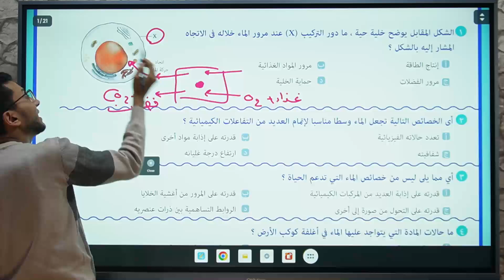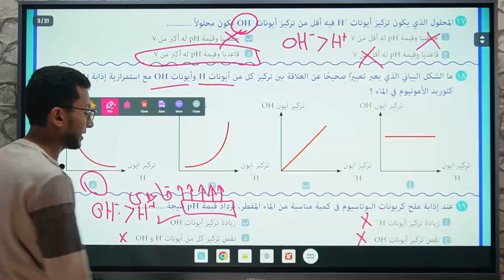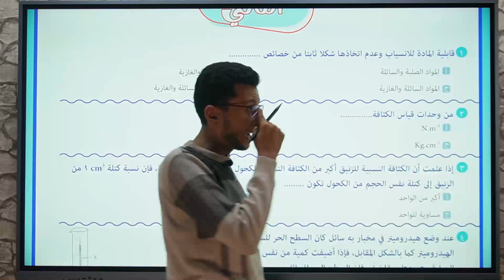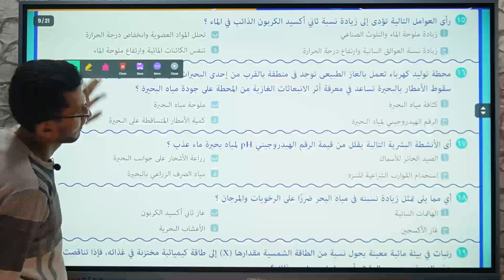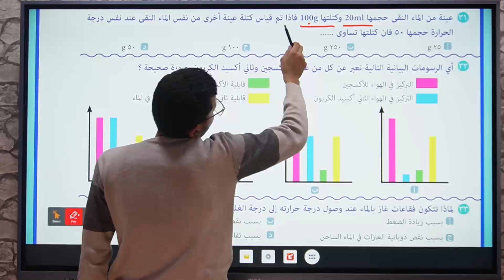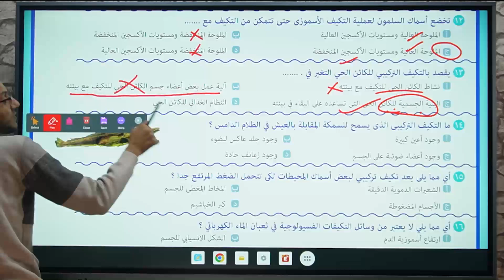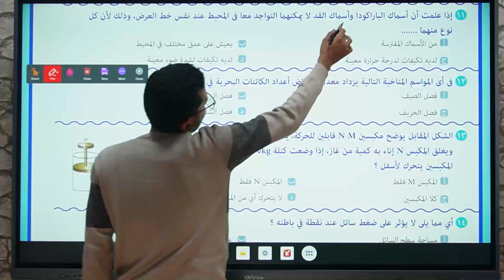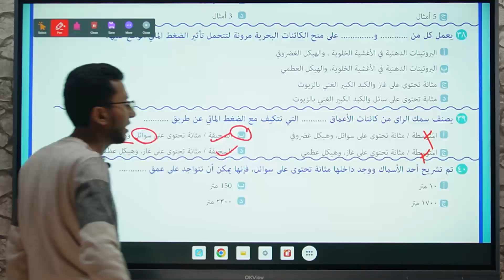اقوي ورشة حل علي اول ٧ دروس لامتحان شهر أكتوبر في العلوم المتكاملة